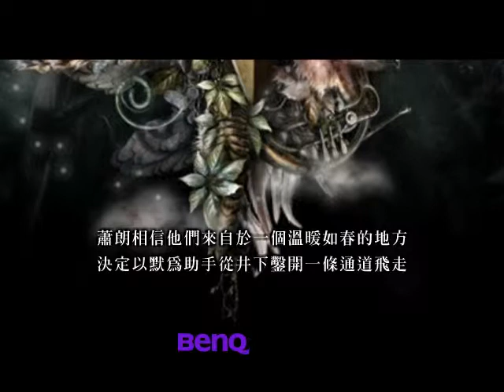第一屆《BenQ 華文世界電影小說獎》首獎作品《翅鬼》雙雪濤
■《翅鬼》雙雪濤